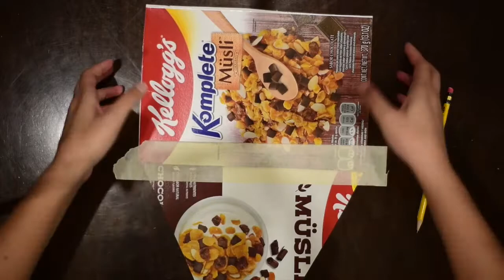House Project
This video explains the process to create a house that shows the members in your family.